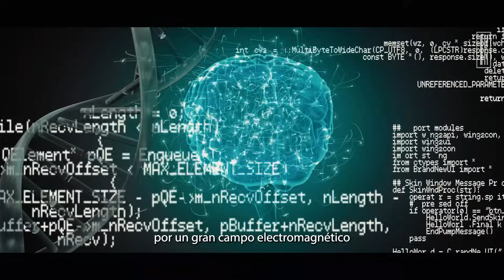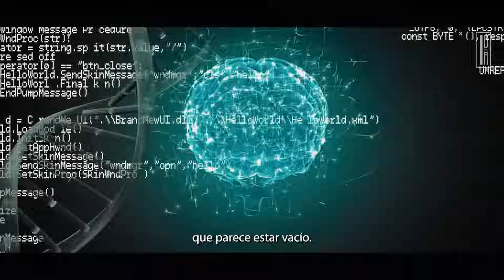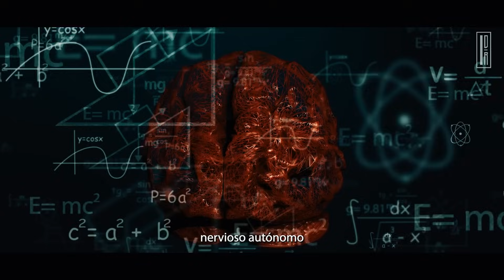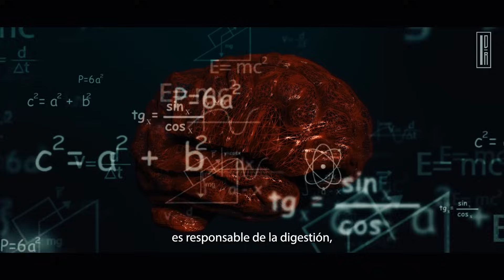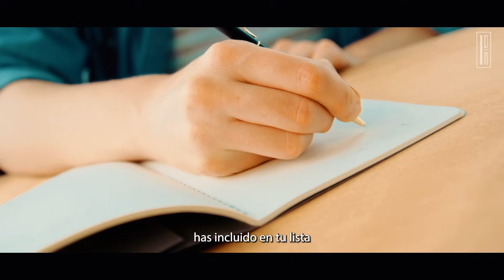ESTE DESCUBRIMIENTO HA TRANSFORMADO DE TANTAS PERSONAS, QUE PARECE MAGIA | DR JOE DISPENSA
ESTE DESCUBRIMIENTO HA TRANSFORMADO DE TANTAS PERSONAS, QUE PARECE MAGIA |  DR JOE DISPENSA EN ESPAÑOL
Hola campeones… bienvenidos a este canal de imperio de riqueza… soy Juan Ignacio Diaz su amigo y servidor. Este canal a sido diseñado para inspirarlos y educarlos con información  de acto impacto para su camino hacia el éxito, riqueza y prosperidad. el video de hoy es una entrevista hecha al Dr Joe Dispenza, la cual nos enseñara un información que a sido científicamente  comprobada.

Lα cσpiα dε εstε vidεσ,
sεяα dεnunciαdα.